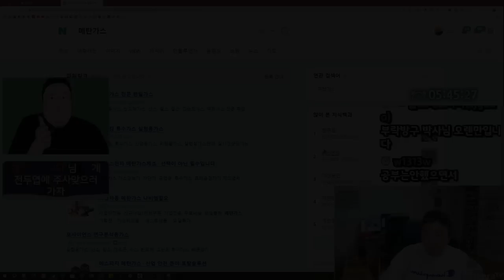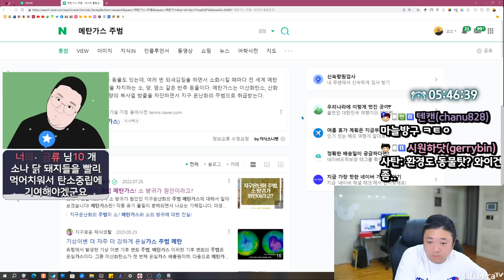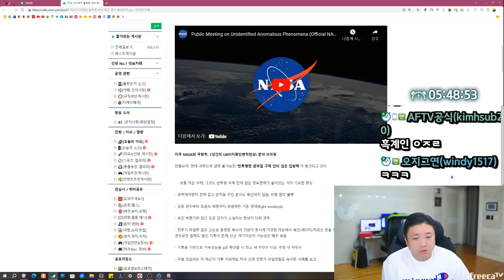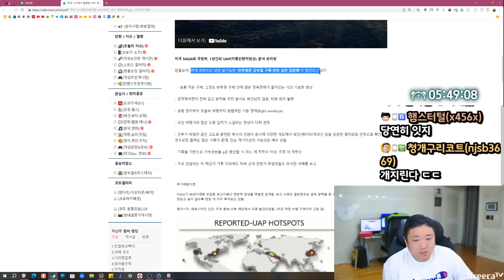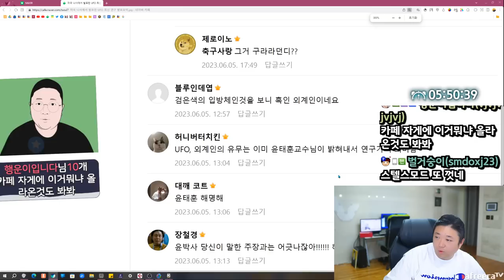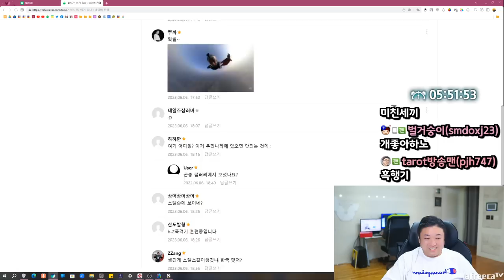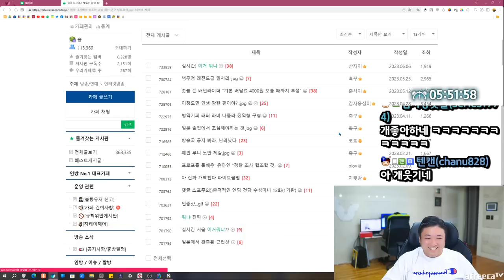5년안에 외계인은 나타납니다 (23.06.07-8)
[음원출처]